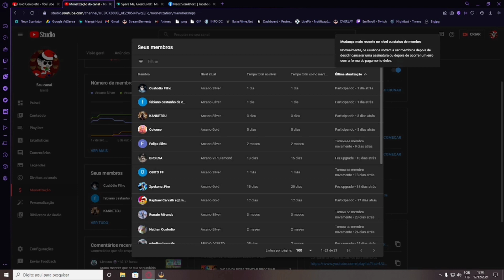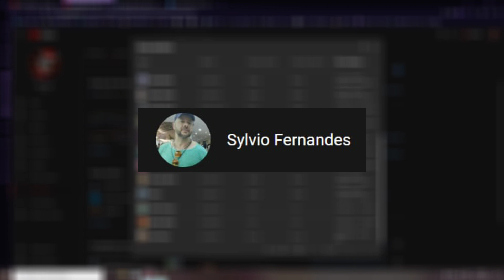*PRESENTE DE ANO NOVO* DRAGÃO SÁBIO DIVINO: NOVO ELEVADO CATEGORIA 10 - DRAGON CITY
Dragon city, Arena Mestre, Sabio Divino, Corrida Heroica, Arena Mestre de Natureza, ano novo